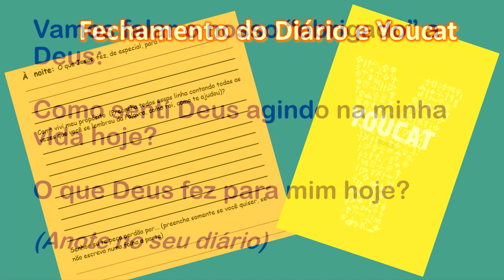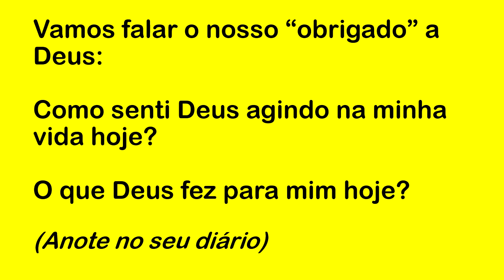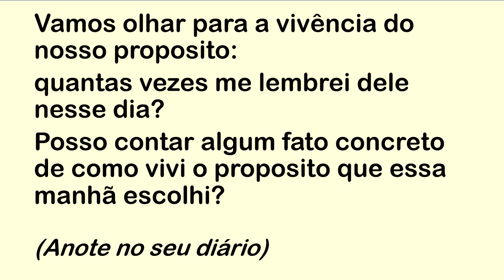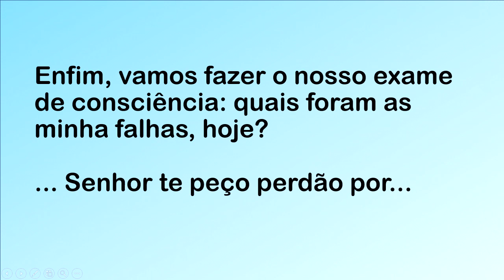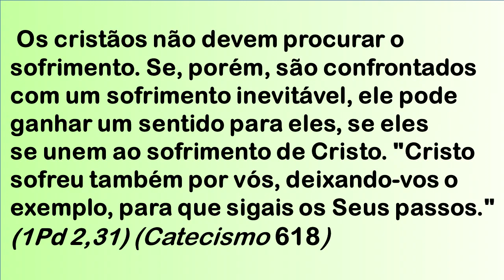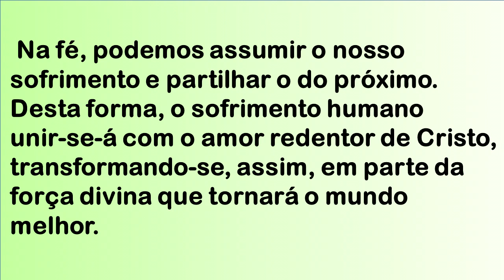DIÁRIO ESPIRITUAL MISSÃO BELÉM (NOITE) 10/08/2022 - YOUCAT 102